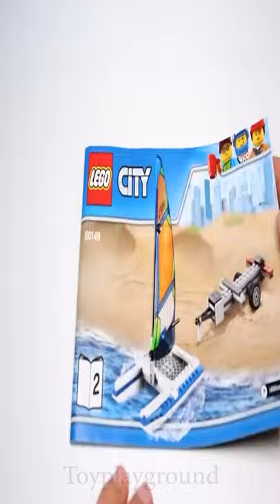Lego Speed Build Catamaran Boat | Toyplayground #66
Toyplayground will share and bring you great experiences from more than 1000 toy models from famous brands and toy lines worldwide
Copyright by Toyplayground. Do not reup